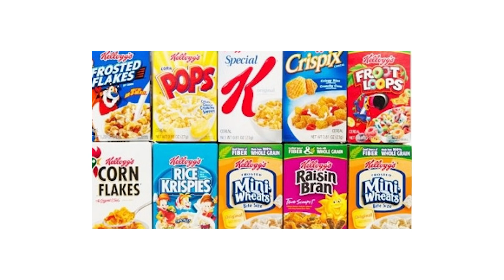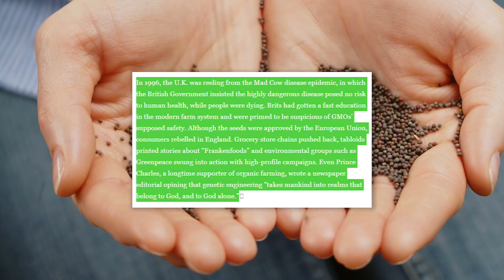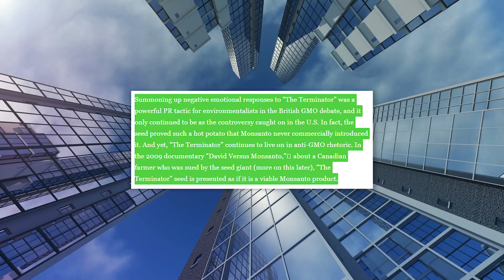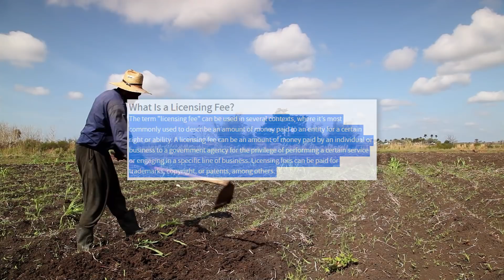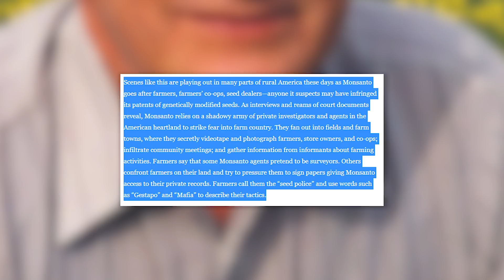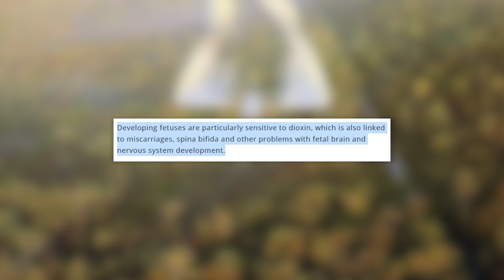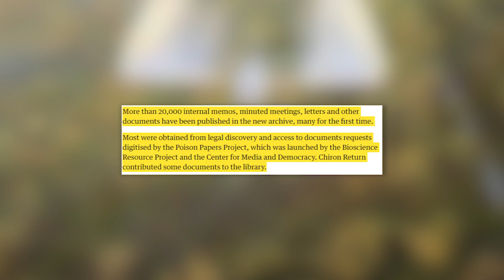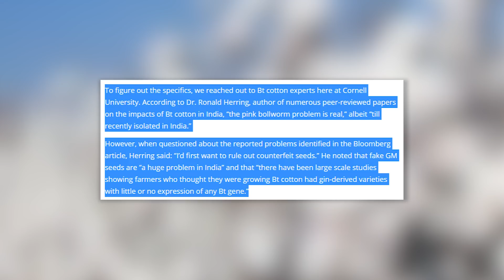Monsanto's Fall From Grace